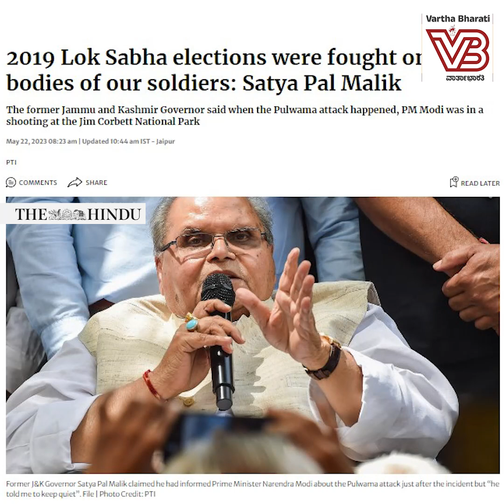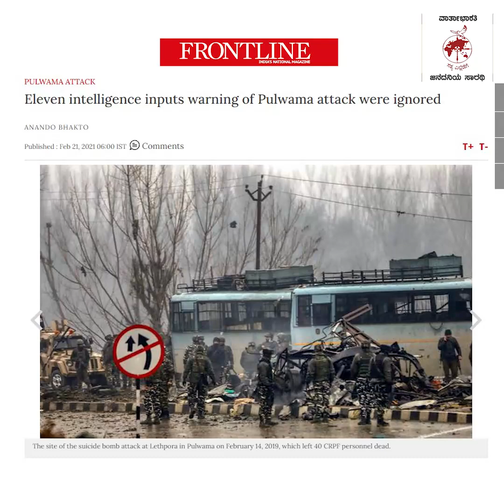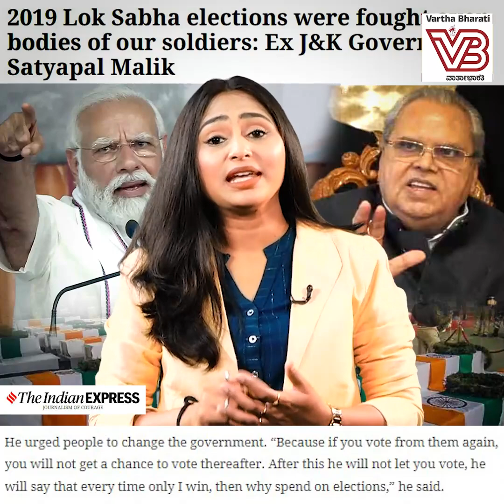ಪುಲ್ವಾಮಾ ಉಗ್ರ ದಾಳಿಗೆ ಯಾರ ವೈಫಲ್ಯ ಕಾರಣ ? | Satya Pal Malik | Pulwama attack | BJP | Modi | Indian Army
ಪುಲ್ವಾಮಾ ದಾಳಿ ಬಗ್ಗೆ ತನಿಖೆಯೇ ಆಗಿಲ್ಲ ಎಂದು ಸತ್ಯಪಾಲ್ ಹೇಳಿದ್ದೇಕೆ ?

► ಮುಂದಿನ ಚುನಾವಣೆಗೆ ಮೊದಲು ಬಯಲಾಗುತ್ತಾ ಸತ್ಯ ?